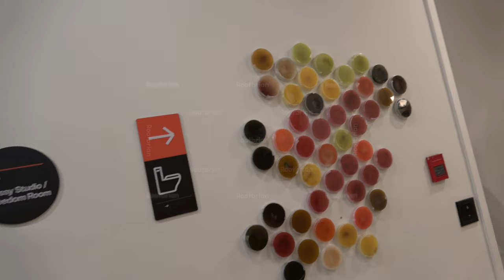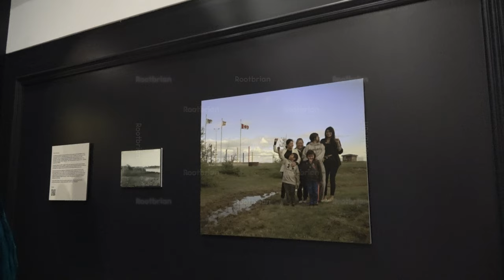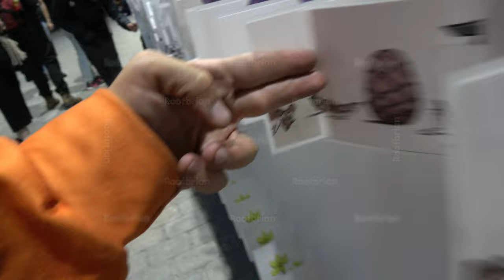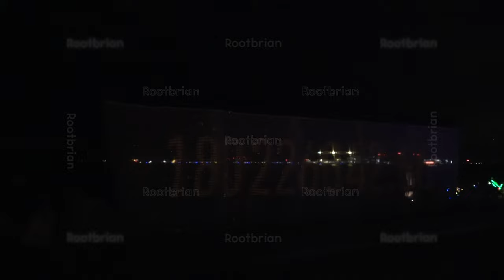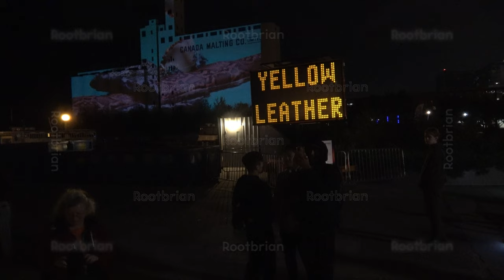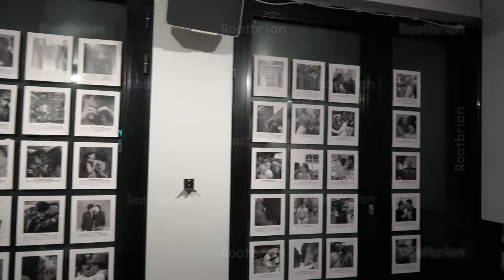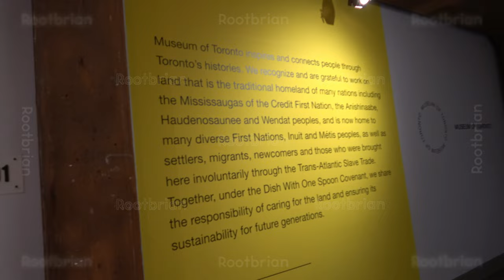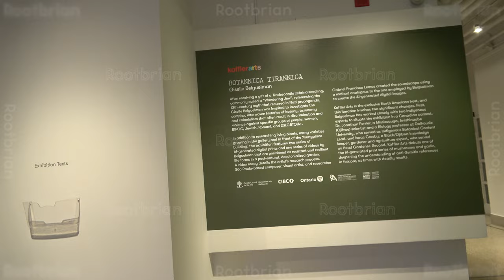Nuit Blanche 2024 - Rushed edition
This was part of a group ride. Next year, I will go it alone to experience more. At least 5 installations were missed due to the short stop durations.

Sadly due to a severe glitch, I could NOT retrieve the recordings of the ride itself (which included many stops at various art installations). The tripod pole suffered a fracture which nearly subjected the camera to severe damage once it broke in half on the way to one of them.

**ALL of the audio, except a few clips, is backwards/reversed to avoid copyright/content ID rubbish, resulting in either a strike, the inability to view said video (geo-fence/blocking) or the video itself being muted**